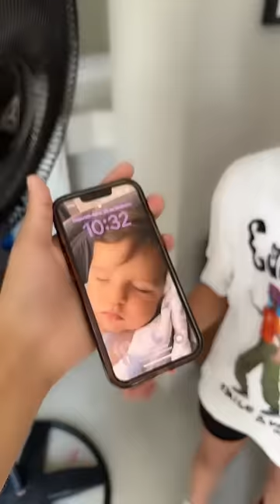Avaliando celulares! - Estevão Filipe